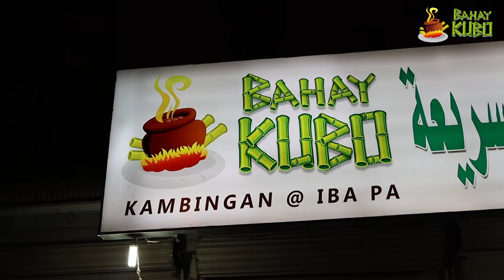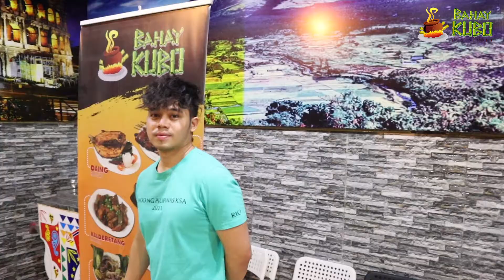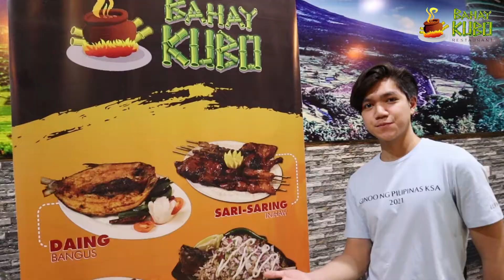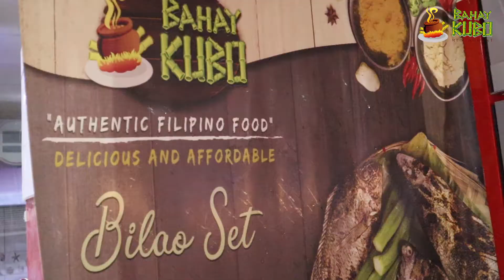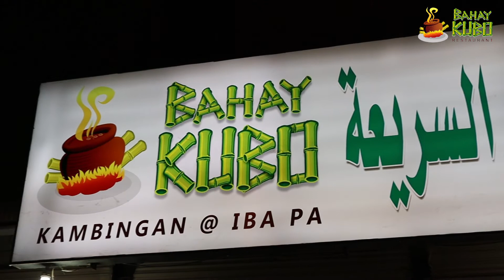Ginoo Ng Pilipinas KSA 2021 | Sponsor visit @ Bahay Kubo Restaurant Kambingat atbp. | Riyadh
Riyadh based pageant visited one of their sponsors Bahay Kubo Restaurant Kambingan at iba pa.